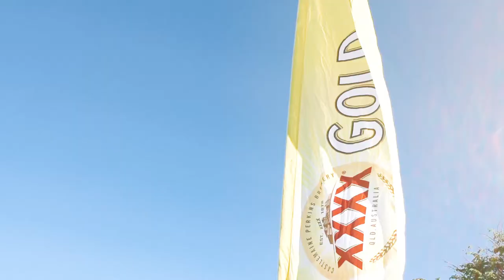Bush To Bay Music Festival 2018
It’s the newest music festival to hit the Hervey Bay community! Bush to Bay took over the Bay Central Tavern on Saturday 30th June and brought the Bush to the Bay.

The inaugural event tempted fans with seafood, brews and music from some of Australia’s most iconic artists.

Headlined by Kasey Chambers / Shannon Noll / Adam Eckersley & Brooke McClymont / Caitlyn Shadbolt / Mickey Pye/ Missy Lancaster / The Hillbilly Goats / The Swamp Stompers / Brad Schultz